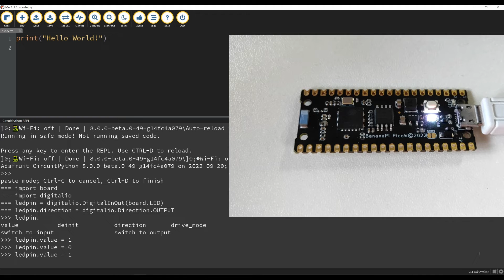Banana Pi BPI-PicoW-S3 Control pin level, switch LED[CircuitPython] VS Raspberry Pi Pico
BPI-PicoW-S3 is very simple to use CircuitPython to program and control the pins. After a simple initialization, you can freely control the level of the pins.
There is a single-color LED onboard that is directly controlled by the chip pins, which is on at high level and off at low level.